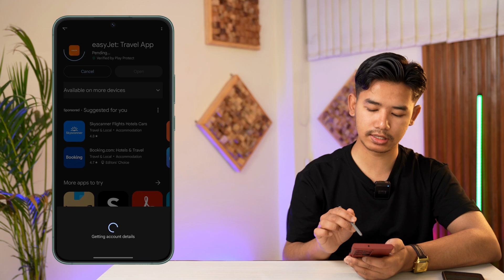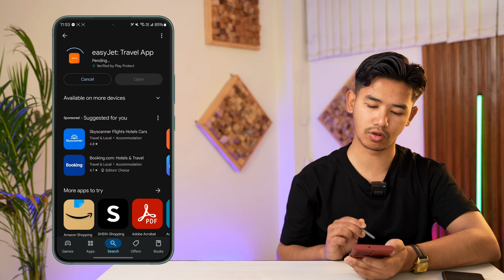How To Download EasyJet Boarding Pass (2025) Simple Tutorial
If you're planning to fly with easyJet, downloading their official app is the fastest and most convenient way to access your boarding pass, check in, and manage your booking—all from your mobile device. This tutorial will walk you through how to download the easyJet boarding pass app, available on both Android and iOS platforms.

To begin, ensure your device is connected to a stable internet connection. Open the App Store (for iOS users) or Google Play Store (for Android users). In the search bar, type **"easyJet: Travel App"**—this is the official name of the app. Be sure to download the correct one by verifying the orange logo and checking that the developer is listed as *easyJet Airline Company Limited*.

Once you've located the app, tap the "Install" or "Get" button to begin the download. The app is free and typically installs quickly, depending on your connection. After installation, open the app and either log in with your existing easyJet account or create a new one. Once signed in, you can access all your flight information, check-in details, and download your digital boarding passes directly to the app. This eliminates the need for printing and makes airport check-in more efficient.

With the easyJet app, you can also receive real-time flight updates, manage seat selections, and add extras like baggage or meals. It's a must-have travel companion for anyone flying with the airline.

Timestamps:
0:00 Introduction
0:16 Accessing the App Store or Play Store
0:36 Searching for and identifying the correct app
0:52 Installing and opening the app
1:01 Conclusion